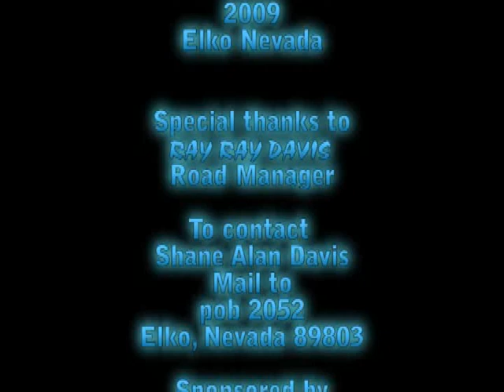Shane Alan Davis - Elko, NV - Electric Guitar Leads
Shane Davis rocks the crowd at the 2009 T-Rix 2Hip BMX Thrill Show in Elk, NV